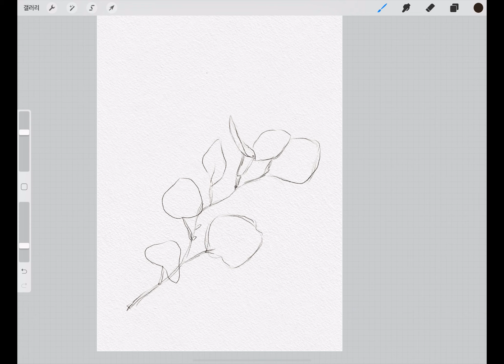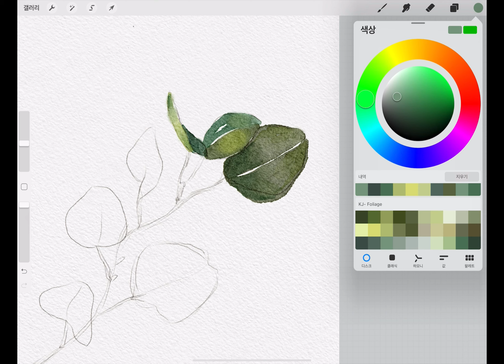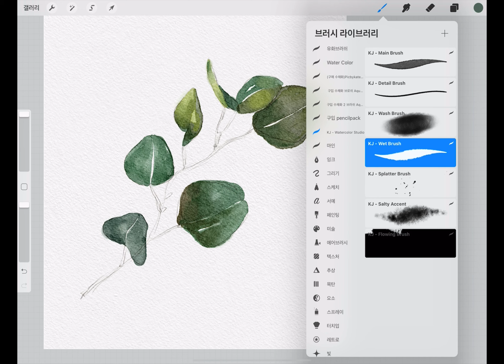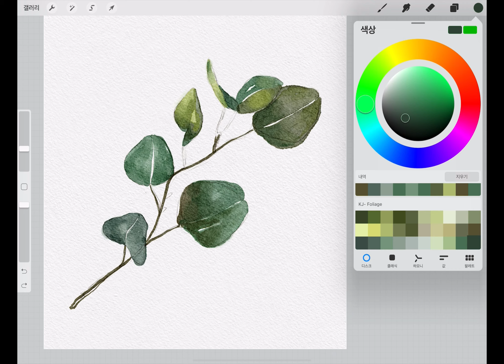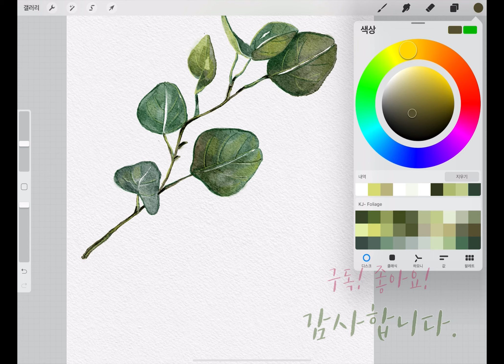나뭇잎 수채화 그리기 아이패드 드로잉 스케치 컬러링 타임랩스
동영상그림 그리는 과정 설명과 내용을 블러그에도 올려놓았습니다.